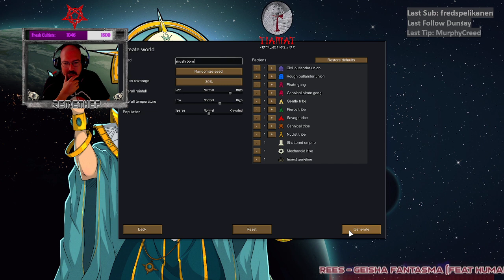Ok Shroomer, 01